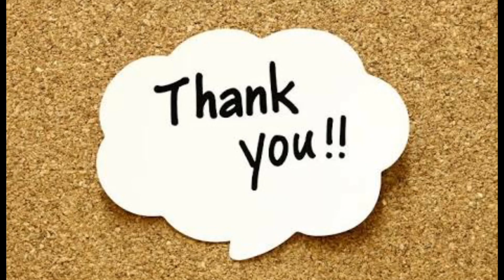Bollywood Stars Boycott Priyanka Chopra's Engagement Bash || बॉलीवुड ने किया प्रियंका का बहिष्कार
Bollywood Stars Boycott Priyanka Chopra's Engagement Bash